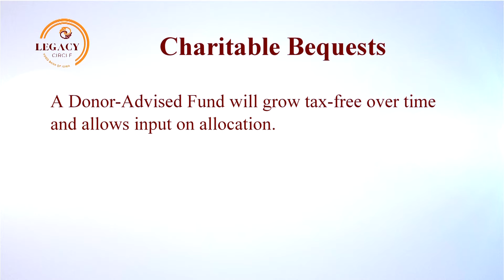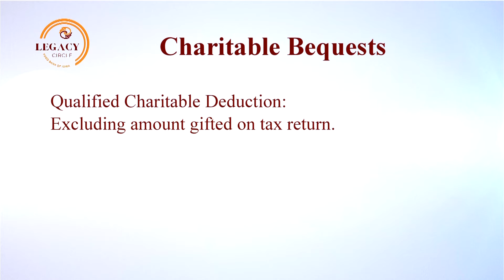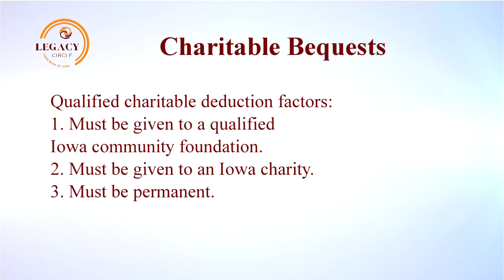Food Bank of Iowa Legacy Circle: CHARITABLE BEQUESTS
There are many ways you can choose to support a charity close to your heart -- such as Food Bank of Iowa. Attorney Breanna Young of Dentons Davis Brown explains donor-advised funds, trusts, IRAs and other types of charitable bequests. Donating to charity often comes with tax benefits.